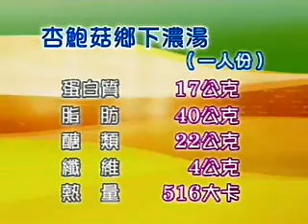健康新煮流~杏鮑菇鄉下濃湯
杏鮑菇鄉下濃湯